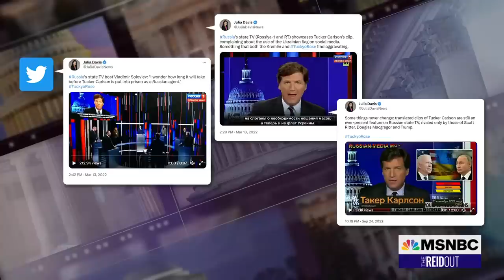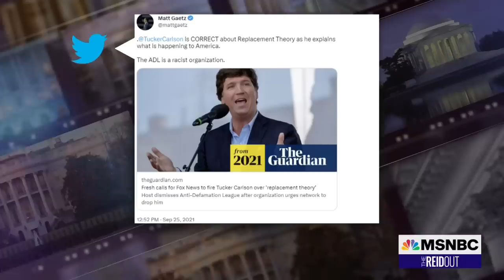Joy Reid: Will Fox stick with brand of white supremacist and Kremlin talking points post-Carlson?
The Wall Street Journal reports that Fox executives were worried that Tucker Carlson’s messages could further embarrass the company. Joy Reid and her panel analyze new information on what reportedly led to his dismissal.